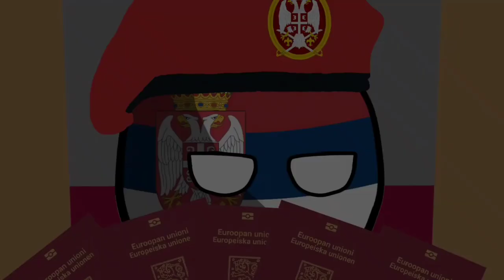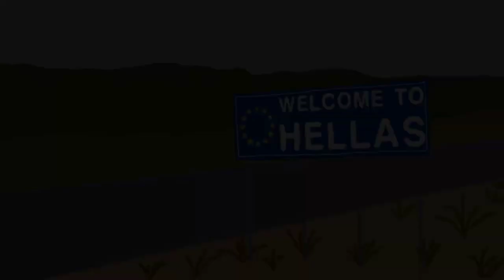Train journey to Greece | Full movie